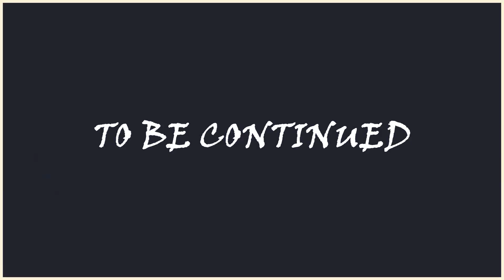"C U SWEAT VIDEO" Da Video (Produced By Gizzle Man)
Produced written and edited by Gizzle Man Somewhere in Da Cave
Mention Size and color
Lid - 15$
Hoodie - $35
Jacket - $75